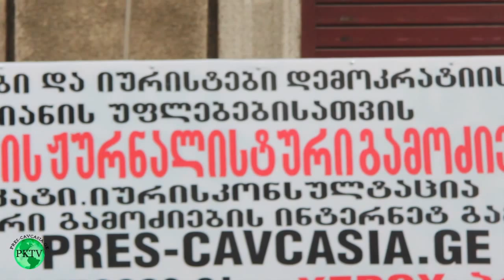მარიხუანას დეკრიმინალიზაციის თემა PKTV - ს გადაცემაში, დოცენტ გოდერძი როჭიკაშვილთან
ინტერნეტ-ტელევიზია PKTV წარმოგიდგენთ გადაცემას თემაზე - ''მარიხუანას დეკრიმინალიზაცია'' , რუბრიკაში ''საზოგადოება და განათლება''. სტუმარი დოცენტი გოდერძი როჭიკაშვილი.
გადაცემის პირველ ბლოკში შევეხებით 2015 წლის 13-14 ივნისის ტრაგიკულ ღამეს და სტუმართან, როგორც ტექნიკურ მეცნიერებათა კანდიდატთან, ვისაუბრებთ მის გამომწვევ მიზეზებზე...
გადაცემის წამყვანი: ჟურნალისტი ქეთი სესიაშვილი. ოპერატორი თემურ ლაგვილავა. მონტაჟი: ბორის ანდრიევსკი

იკითხეთ pres-cavcasia.ge, უყურეთ PKTV-ს, არ მოგატყუებთ!